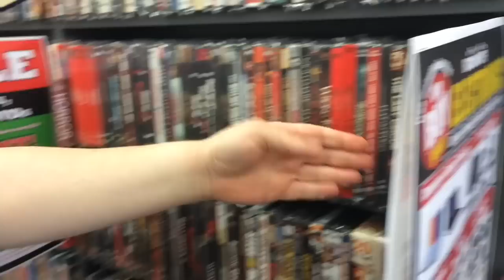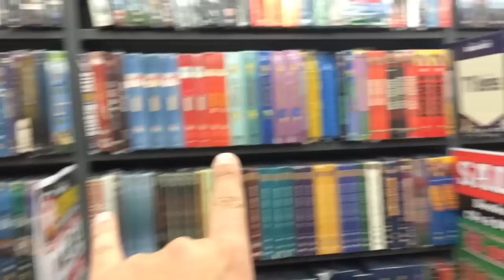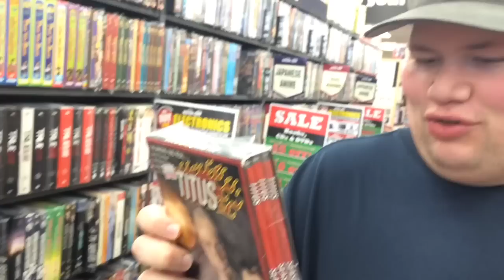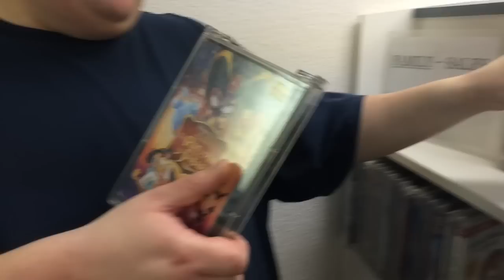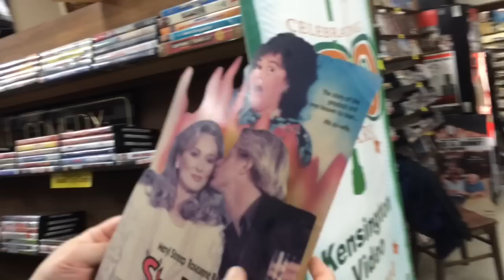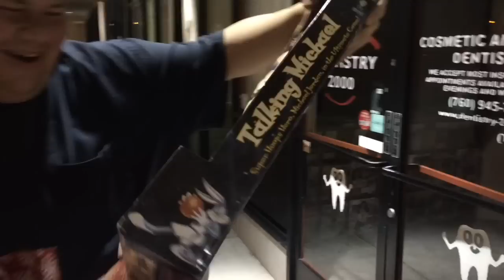Stalkin' Around Town with Coolduder & More !!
In this vid I go around town with Coolduder to go search around for rare out of print DVD's & Blu's. Also we meet up with a special guest and then at the end I give Shawn a X-Mas gift! Wonder what I got Him?